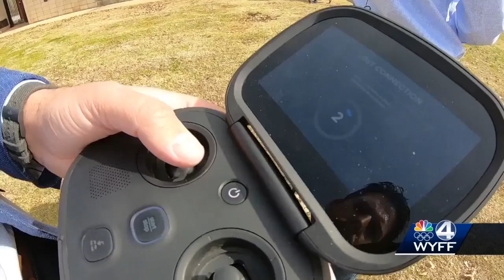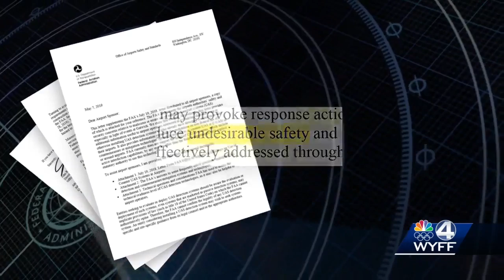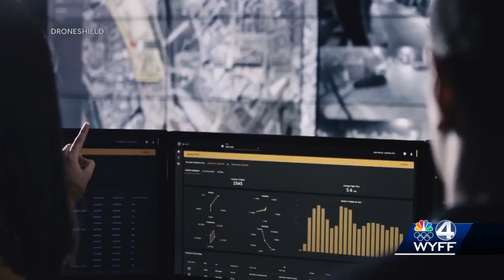WYFF News 4 Investigates: Defending airports from drones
The National Investigative Unit looks at new technology that will be used to secure the Super Bowl in Atlanta, but it’s not being used at airports.